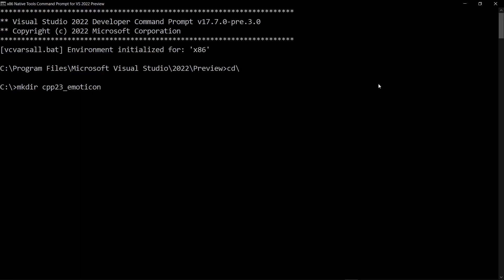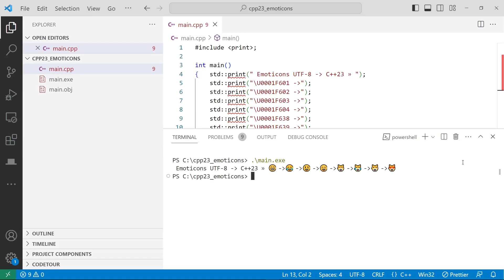C++23 UTF-8 | VS Code | x86 Native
ROS 2 - Una Guía Rápida y Práctica
Robot Operating System 2